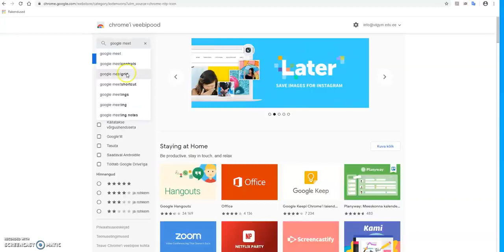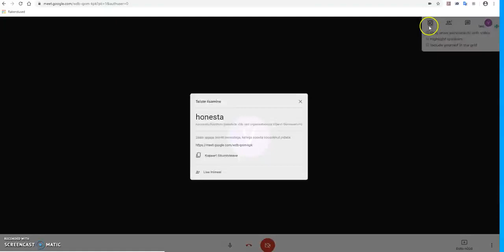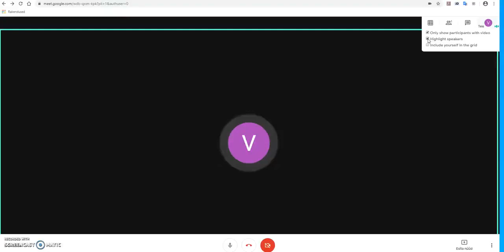Google Meet tabelivaade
Viljandi Gümnaasiumi haridustehnoloog ja matemaatikaõpetaja Marika Anissimov tutvustab Google Meet veebikoosoleku keskkonna tabelivaadet (Google Meet Grid View) – rohkem kui 4 inimese kaameravaate kuvamine ekraanil.